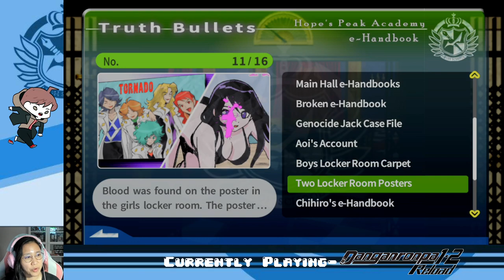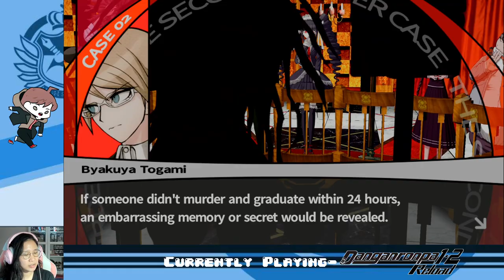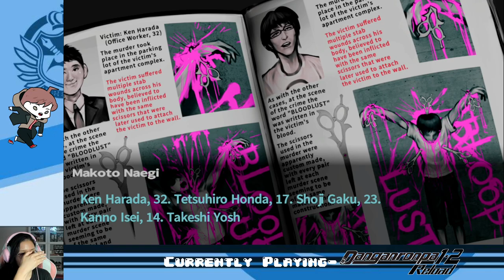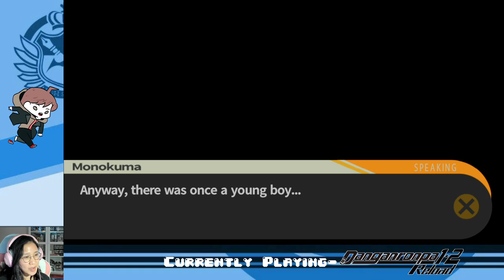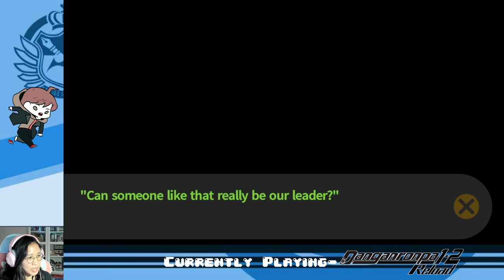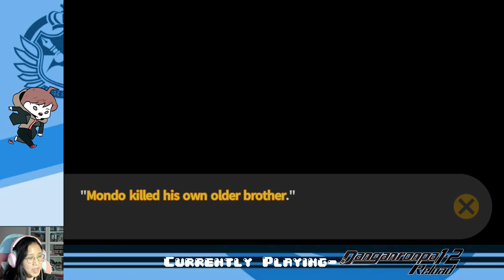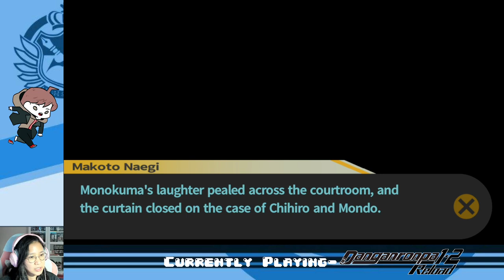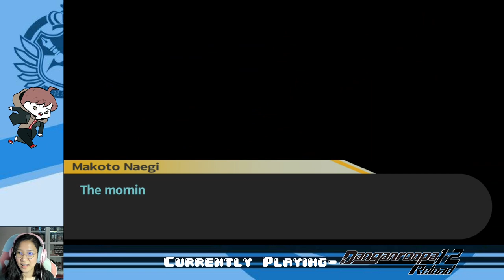Ep. 05- Chapter 2 Trial | Danganronpa 1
Stay toasty :)